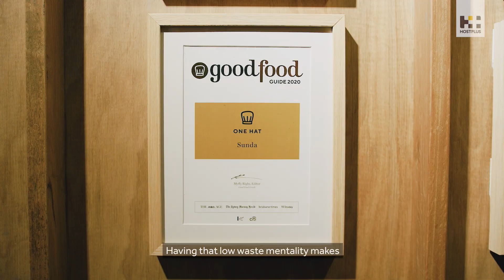Khanh Nguyen, Aru & Sunda | Hostplus Sustained Performers | 2023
After working at some of the biggest names in local & international restaurants Khanh Nguyen of Aru & Sunda is using the celebrated Melbourne eateries whose kitchen he heads, to explore Australia's place in the cuisines of South East Asia.

What drives him to succeed, what keeps him on track and how does he set his sights for the longer game?